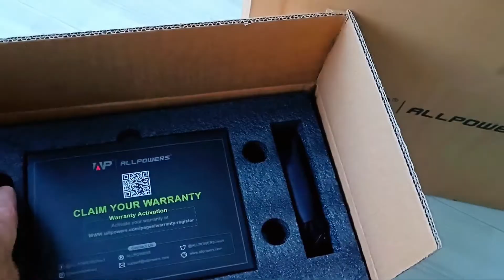NIEZBĘDNIK PODRÓŻNIKA - UNBOXING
Przenośna elektrownia ALLPOWERS R600 600W 299Wh Bateria LiFeP04

KUPON ZNIŻKOWY 👉🏻 PRZYGODY10 👈🏻 uprawniający do zakupu każdego sprzętu z oficjalnego sklepu marki ALLPOWERS z rabatem -10% !!!

Chcesz być na bieżąco z moimi przygodami?
Dzięki 👍🏻👍🏻👍🏻

Z tym 👇🏻 kodem masz rabat na zakupy: Przygody10